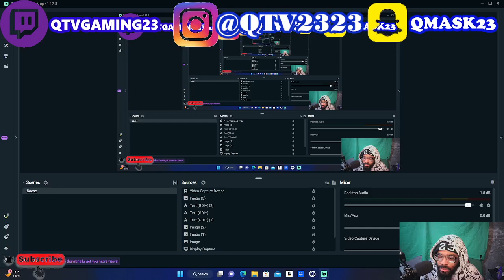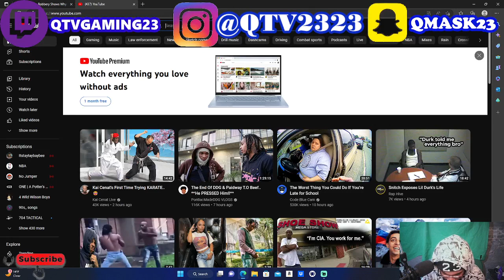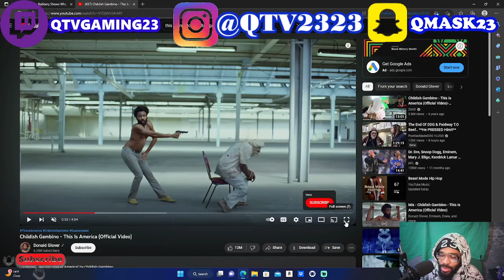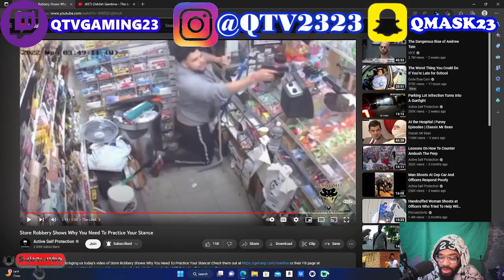Store Robbery Shows Why You Need To Practice Your Stance (REACTION)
Uprising YouTuber from Chicago showing others my life the good and bad and being entertaining with it 💯😊 welcome 🙏 to QTV mafia
I HAVE A PODCAST CHANNEL LINK HERE 👇

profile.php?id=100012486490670